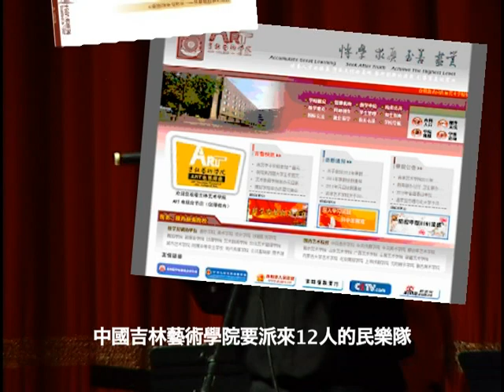Chinese Culture Festival - Bellingham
4th Chinese Culture Festival is coming up on Saturday, March 3, 2012 at 7:00 pm in Mt Baker Theatre, Bellingham, WA USA. All Chinese music with renowned performers including concerti for pipa, erhu, jinghu and jingerhu, piano and cello.